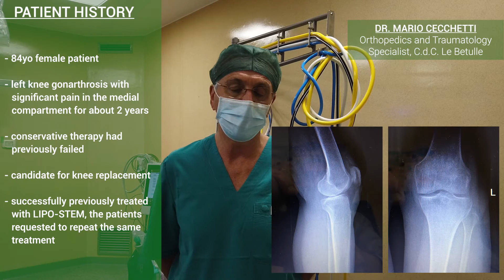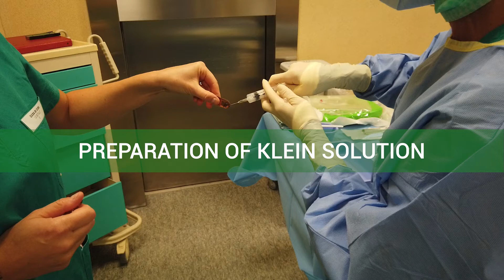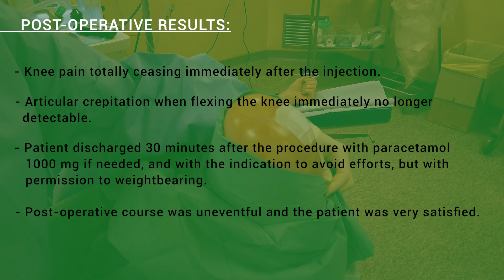LIPO-STEM™ SURGICAL SESSION: Adipose-Derived Mesenchymal Stem Cells injection in knee osteoarthritis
𝘛𝘩𝘦 𝘷𝘪𝘥𝘦𝘰 𝘪𝘴 𝘪𝘯𝘵𝘦𝘯𝘥𝘦𝘥 𝘧𝘰𝘳 𝘩𝘦𝘢𝘭𝘵𝘩𝘤𝘢𝘳𝘦 𝘱𝘳𝘰𝘧𝘦𝘴𝘴𝘪𝘰𝘯𝘢𝘭 𝘰𝘯𝘭𝘺.
This case presents a knee osteoarthritis treated with ADSCs processed with LIPO-STEM™ device (Biopsybell S.r.l.

Osteoarthritis (OA) is one of the leading causes of disability in the elderly population worldwide.
Since replacement surgery can be a premature solution for early knee OA,

LIPO-STEM™ device allows to process adipose tissue from a normal liposuction and obtain a micro-fragmented, micronized product, ready for autologous injection in the affected joints in one operating stage, with no need for laboratory manipulation (enzymatic processing, haemolysis, culturing), thus greatly reducing the preparation time and avoiding higher costs, ethical issues and regulatory constraints.

In our case, both the liposuction and the intra-articular injection were performed under local anaesthesia in less than 1 hour, the patient reported just a little discomfort during the injection, but she had an instant pain relief at her knee and she was able to go home with no contraindications to weight bearing. No adverse events were observed, and the patient was very satisfied of the significant and immediate improvement in pain control, functional status and quality of life.

Thanks to Dr. M. Cecchetti, Dr. M. Buoro